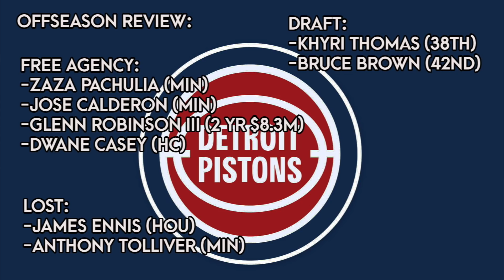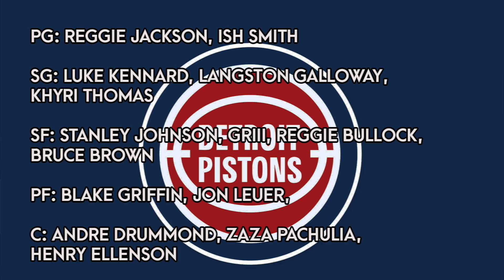Detroit Pistons 2018-19 Season Preview (30 Teams in 30 Days)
Background: Instrumental produced by Chuki.